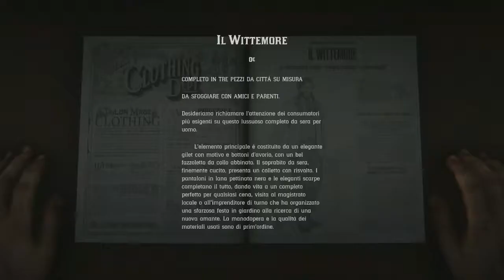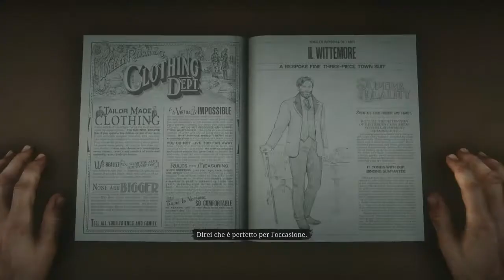POKER SUL BATTELLO - Red Dead Redemption 2 [ Gameplay ITA ] ep.37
commentate, condividete il video e...

GRAZIE E BUONA VISIONE  A TUTTI!!!